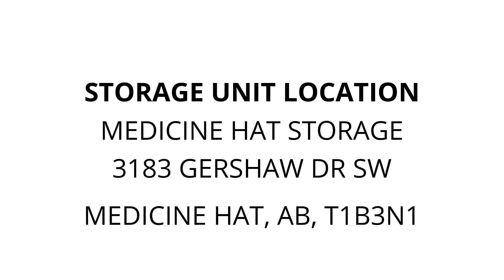Medicine Hat Storage - Unit 214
This unit has some household furniture, boxes, a stroller, a golf bag, and miscellaneous items.